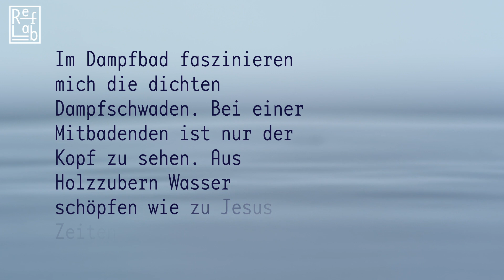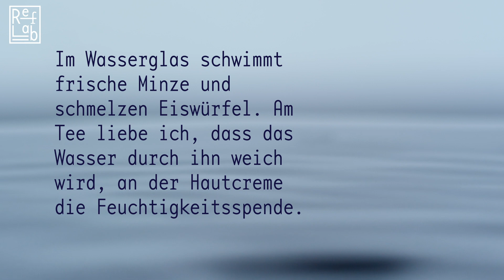Wasser meditieren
Nichts selbstverständlich nehmen, am wenigsten das Selbstverständliche. Zum Beispiel Wasser. Ein Impuls für die heute beginnende Passions- oder Fastenzeit.